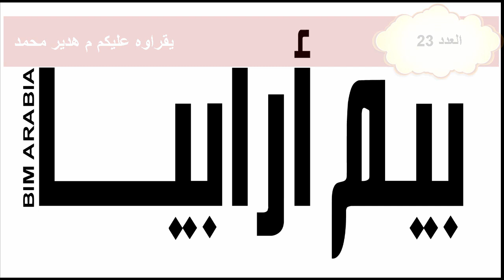BIMarabia 23 نمذجة معلومات البناء – ضرورات التوطين ومعوقات التطبيق